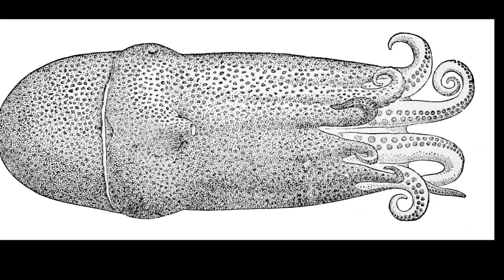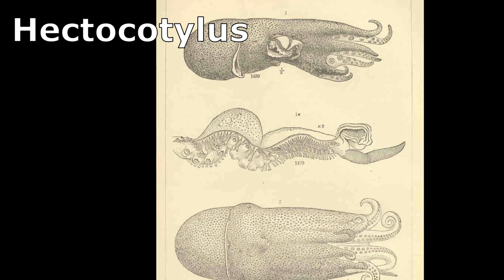Facts: The Seven-Arm Octopus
Quick facts about the seven-arm octopus, a giant, gelatinous cephalopod in the deep sea! The seven-arm octopus (Haliphron atlanticus, giant deep sea octopus). Seven-arm octopus facts!

Cephalopods of the World: An Annotated and Illustrated Catalogue of Cephalopod Species Known to Date. Italy, Food and Agriculture Organization of the United Nations, 2005.

Oceanography and Marine Biology: An Annual Review, Volume 47. United Kingdom, CRC Press, 2016.

Smithsonian's National Museum of Natural History